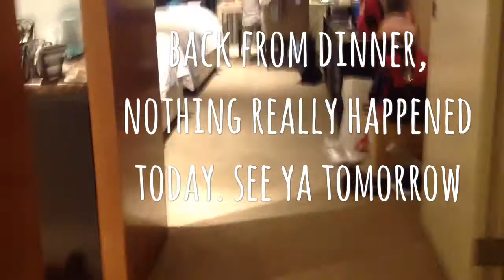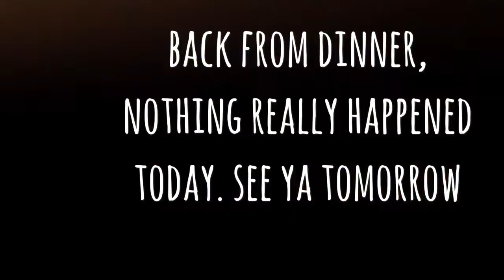Melborne highlights Day #1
First day in melborne. Nothin really happened.